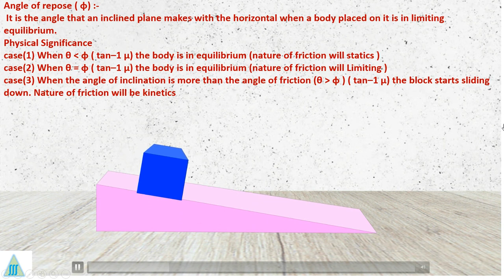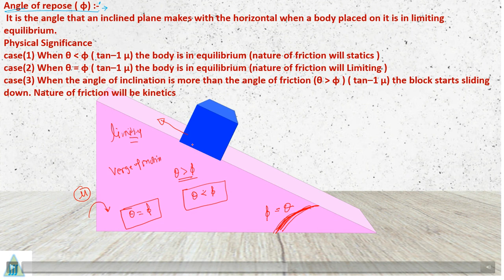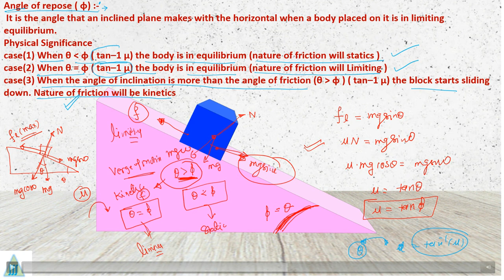angle of repose | what is angle of repose in friction | angle of repose formula